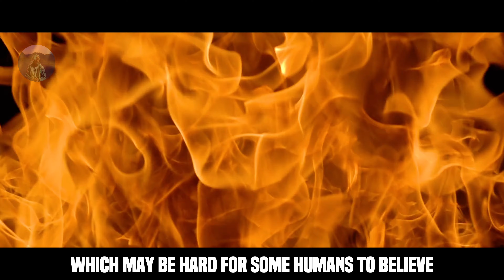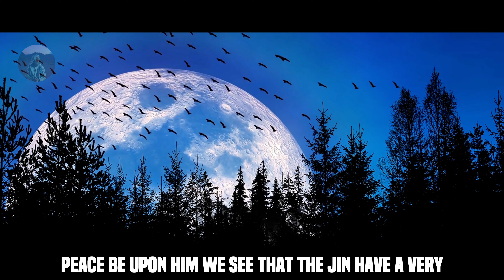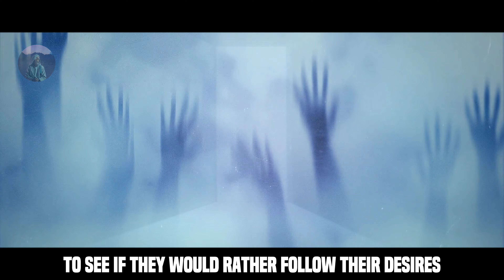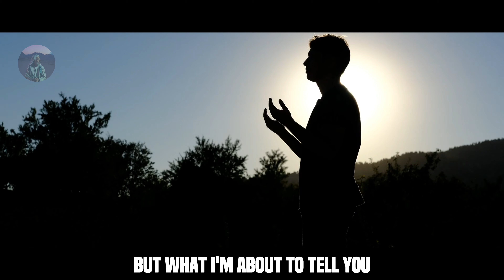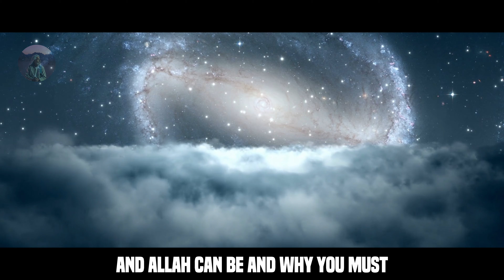THE JINN AND BLACK MAGIC EXPLAINED (STAY AWAY FROM THIS)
In this insightful video, you will learn about the Jinnkind as well as black magic and by the end of the video, you will never be scared of Jinns and will never go near black magic ever.

Prophet Stories⬇️
PLEASE NOTE:
The contents of this video were generated using AI technology. While AI played a role in the creation, it doesn't diminish the hard work and dedication put into researching/crafting scripts, editing, and curating the overall experience. All research is collected from credible and reliable sources.

This channel does not advocate nor condone any unlawful activity towards any individual or community.